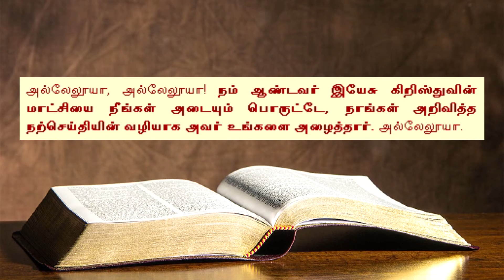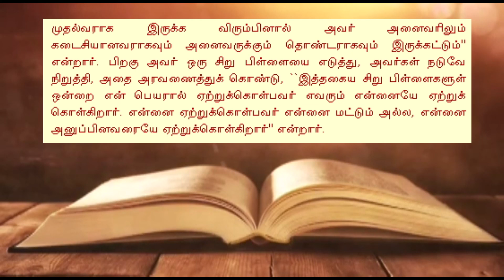19-09-2021 Sunday இன்றைய இறைவார்த்தை Daily Gospel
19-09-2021 Sunday இன்றைய இறைவார்த்தை Daily Gospel
android apps catholictamiltv thank you..
catholictamiltv / Dear friends please ✠ SUBSCRIBE Our YouTube Channel & Click BELL button for all the watching all programs and turn on the Notifications option in your mobile, to get notifications on latest uploads. Thanks.